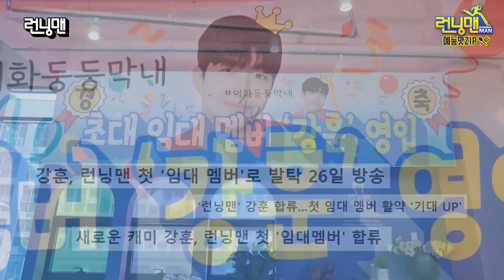강아지 말고 강훈이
강훈이 왔습니다.zip 《런닝맨 / 예능맛ZIP / RunningMan 》

E. 706